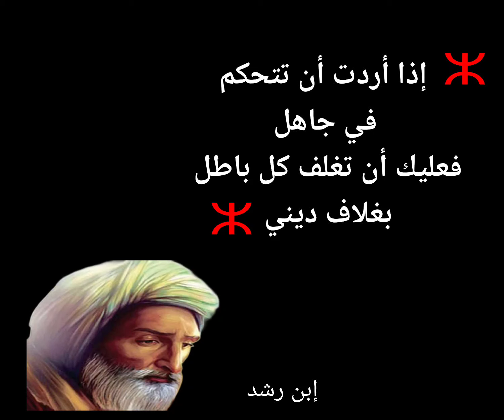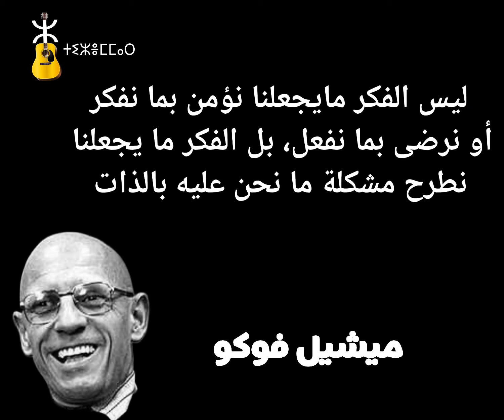مقولات لمفكرين: إبن رشد، إبن خلدون، ميشيل فوكو، ألبرت شفايتزر، جون بول سارتر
مقولات رائعة لمفكرين وفلاسفة